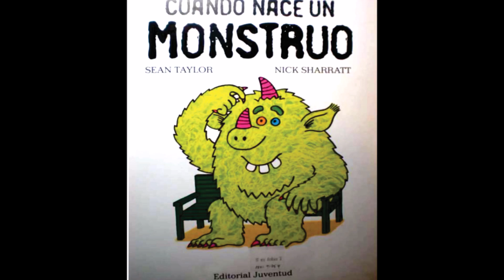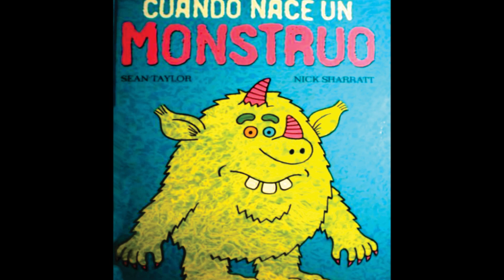Cuando nace un monstruo